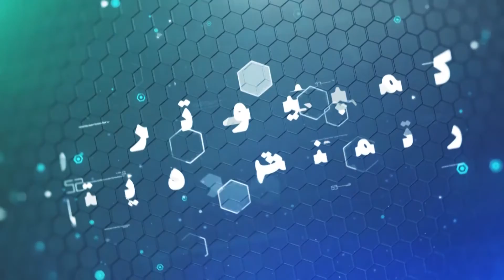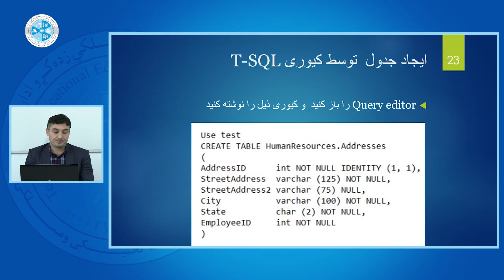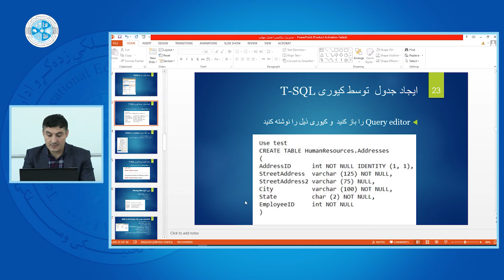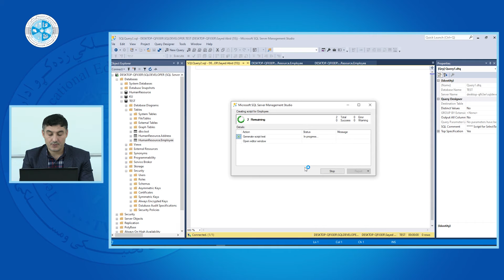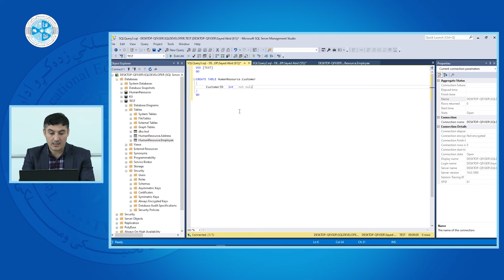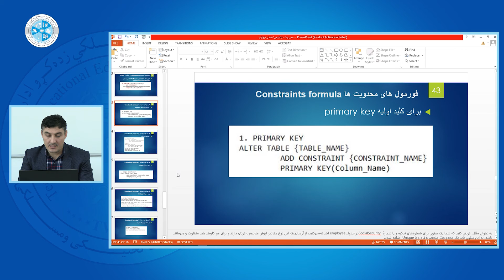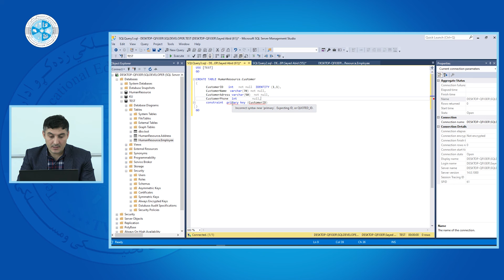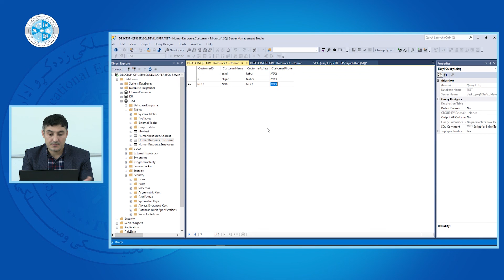Database Administration 1 – Lesson 22 | T- SQL مدیریت دیتابیس ۱ – درس ۲۲ – ایجاد جدول توسط کیوری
رشته: کمپیوترساینس
دیپارتمنت: دیتابیس
صنف: چهاردهم
سمستر: اول
مضمون:مدیریت دیتابیس ۱
موضوع: ایجاد جدول توسط کیوری T- SQL
استاد: سید عابد سادات

Faculty: Computer Science
Department: Database
Class: 14th
Semester: 1st
Subject: Database Administration 1
Teacher: Sayed Abid Sadat